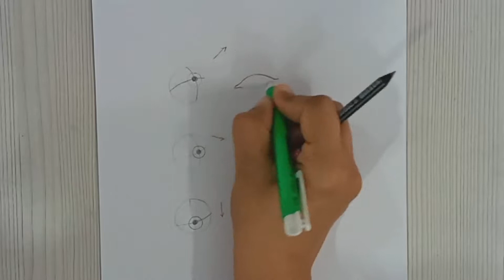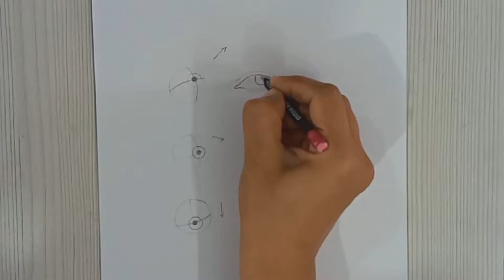How to draw eyeball from 3 different views step by step for beginners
Hello friend❤

We are going to draw eyeballs from 3 different views step by step for beginners

Drawing eyeball from 3 different views

Use HB pencil for drawing